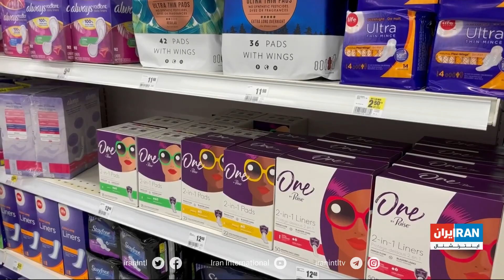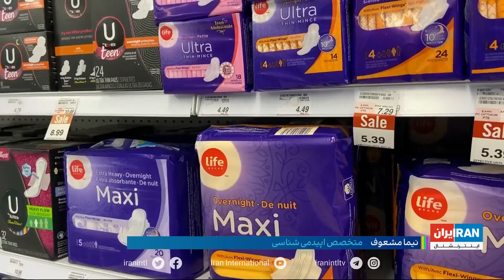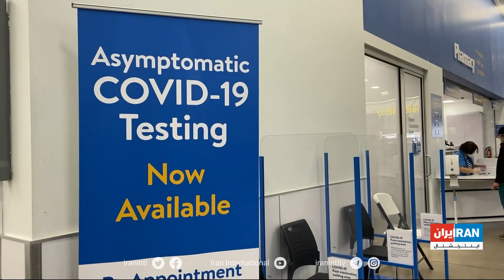تاثیر واکسن کرونا بر عادت ماهیانه زنان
گزارشی از مهسا مرتضوی، ایران اینترنشنال